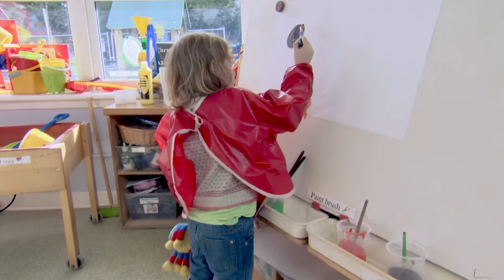Dinosaurs! 🦕😯 | Full Episode | TV Show for Kids | Toy Spider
Let's celebrate International Dinosaur Day with a trip to see Tig's favourite dinosaur!